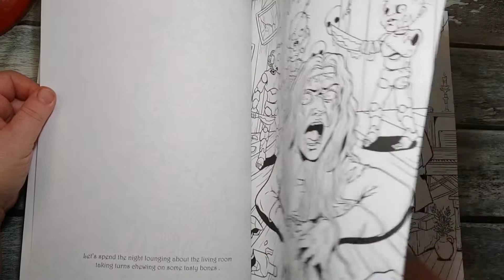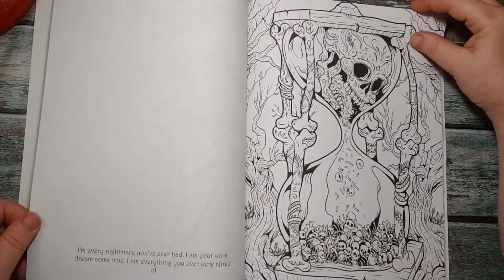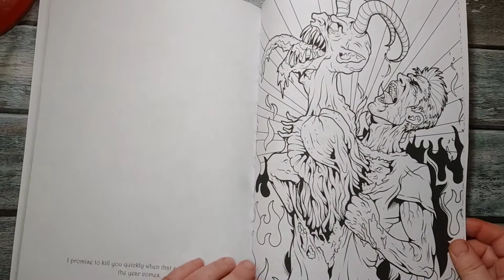Abnormality 2 Haunting Visions horror coloring book flip through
This is a flip through of the adult coloring book, Abnormality 2 horror coloring book by Stephen J. Kemp.

Images are one-sided though the paper is a bit on the thin side the drawings are more detailed than his first book.

This one is divided up into chapters.  The sheets are not perforated.

I hope that this flip through help someone decide whether or not they would like this for their collection.

Videos are meant for adults.